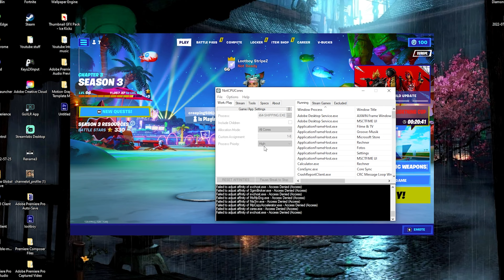Improve your FPS in Fortnite... (Stable 240 FPS)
► Title: Improve your FPS in Fortnite... (Stable 240 FPS)